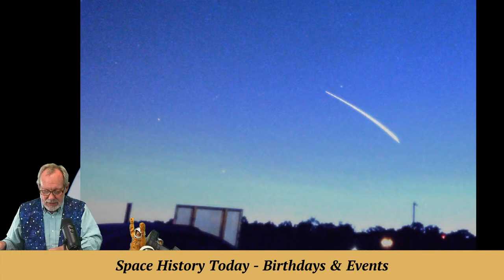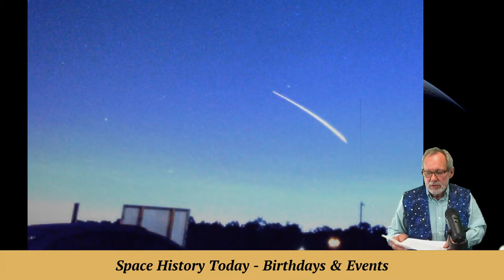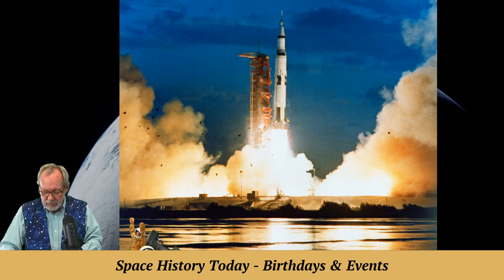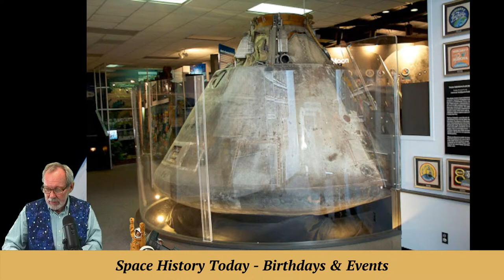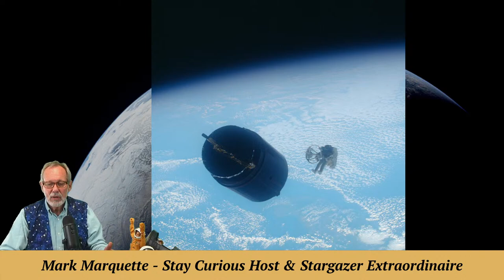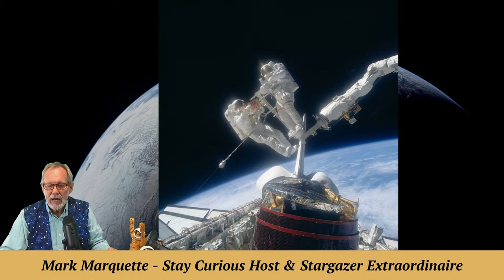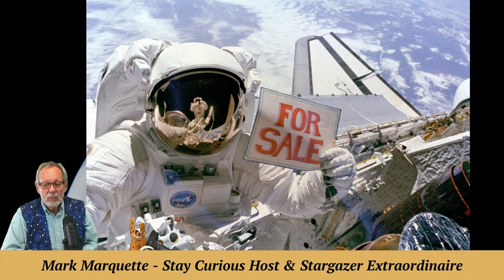Stay Curious: Saturn V History, A Bold Shuttle Launch, and MarQ Playing with Dolls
Quite a day in space history as the first Saturn V launch ever and a daring, untethered space walk on STS-51-A has MarQ playing with dolls, er, "action figures",  all to happily bridge the space between us.

CO-PRODUCER and CAMERA: Marty Winkel